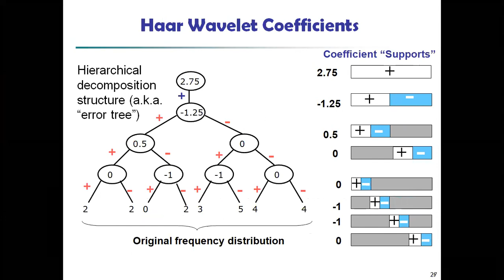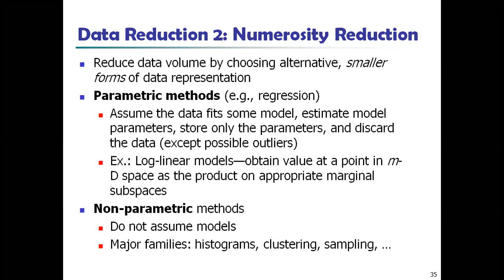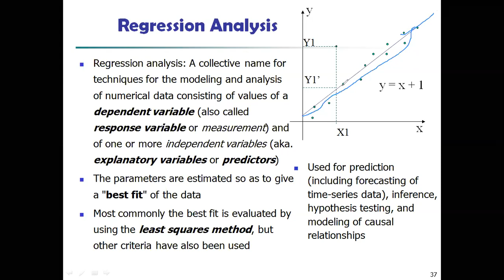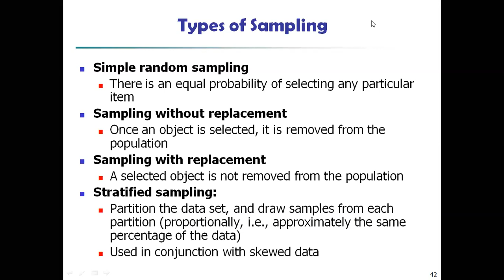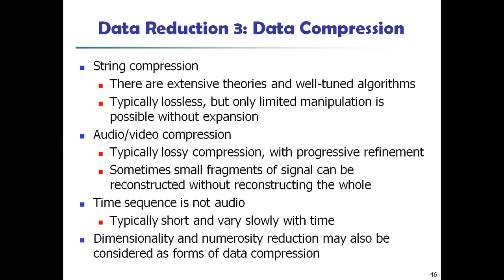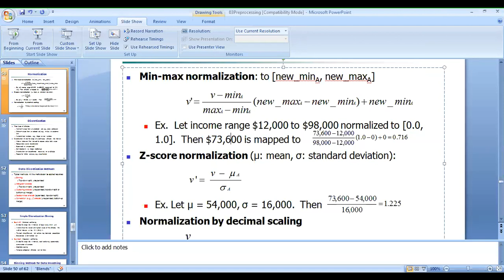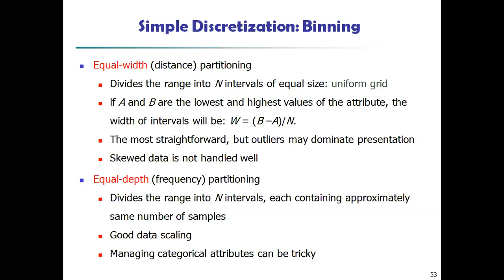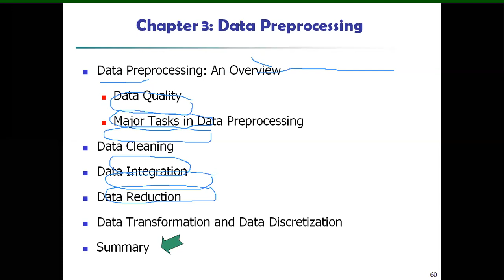dwdm class 4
data preprocessing